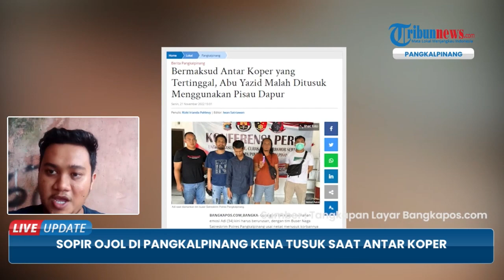Antarkan Koper yang Tertinggal, Sopir Ojek Online di Pangkalpinang Dibunuh Gegara Pelaku Emosi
TRIBUN-VIDEO.COM - Gara-gara tak kuasa menahan emosi, Adi (34) nekat menusuk korbannya menggunakan pisau dapur.

Diketahui kejadian bermula pada Minggu (20/11/2022) sekitar pukul 08.00 seusai korban Abu Yazid Bustomi (50) berniat mengantarkan pelaku yang baru tiba di Bandara Depati Amir.

Awalnya pelaku bersama istri dan anaknya, memesan dua driver ojek online (ojol) untuk pulang ke rumahnya.

Namun satu ojol yang dipesan pelaku menunggu di depan portal karcis Bandara, sedangkan istri dan anaknya sudah pulang dengan menggunakan ojol lainnya. (*)